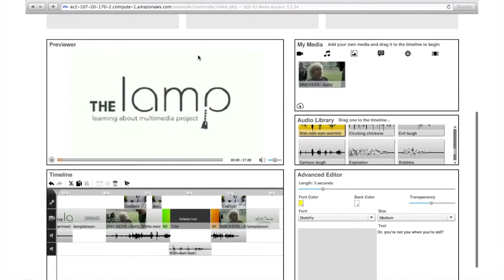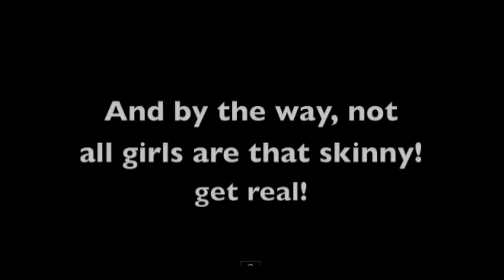What's the Media Breaker?